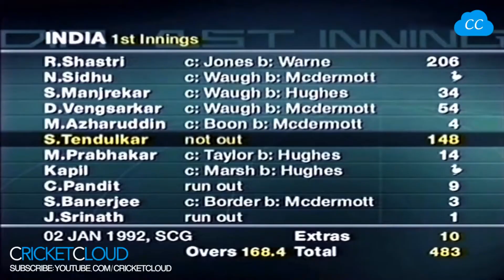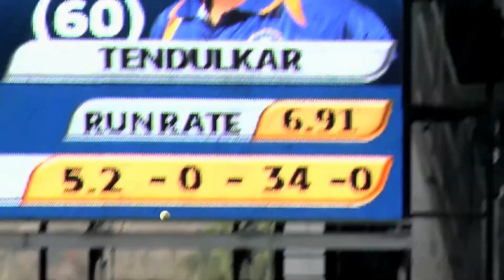Happy Birthday Sachin Tendulkar - The Master Mashup 2021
He is a life time inspiration to me and millions out there. Your discipline and your passion for the game made you who you are. And thank you for being humble and being an emotion for an entire generation that lived breathing cricket. Happy Birthday Master. Love you forever